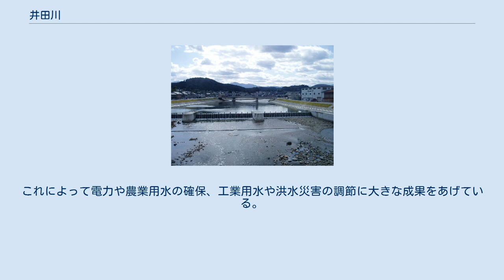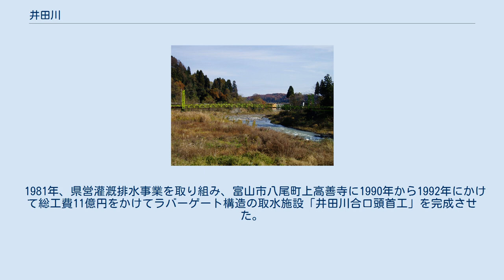井田川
井田川（いだがわ）は、岐阜県および富山県を流れる一級河川。
神通川左岸の支流である。
 岐阜県飛騨市河合町山中の白子峠に源を発する。
岐阜県内では原山本谷、富山県富山市八尾町大長谷（おおながたに）地区では大長谷川、室牧地区や仁歩地区では室牧川となり、富山市八尾町高熊で野積川を合わせ井田川となる。
合流から少し下流のところで久婦須（くぶす）川を、富山市婦中町麦島で山田川を合わせ、富山市鵯島（ひよどりじま）で神通川に合流する。
 古くは、この川の守護神咲田姫に由来した咲田（さきた）川と呼ばれていた。
のちに「さきた」が「さいた」となり、「さ」が取れて「いた」となったといわれている。
昔は出水が多く上流から下流近くに住む人々の暮らしに大きな影響を与えた。
 1950年に国土開発法が制定され、富山県は全国に先駆けて治山治水・利水・水力発電を中心とした「県土総合開発計画」を策定し、その最初の事業として室牧川や山田川を対象とした「井田川総合開発計画」が作られ、1953年から事業が開発された。
中心はアーチ式の室牧ダム（高さ80.5m、長さ158.6m、貯水量1,700万m3）の建設が中心で1958年から約4年をかけて竣工。
他にも砂防堰堤や発電所の建設などを行い、1963年5月、総事業費74億円をかけて完了した。
これによって電力や農業用水の確保、工業用水や洪水災害の調節に大きな成果をあげている。
 1981年、県営灌漑排水事業を取り組み、富山市八尾町上高善寺に1990年から1992年にかけて総工費11億円をかけてラバーゲート構造の取水施設「井田川合口頭首工」を完成させた。
他にも取水施設がある。
 山吹橋と山の紅葉（2007年12月2日）